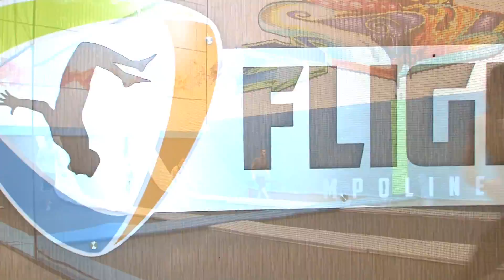FINAL FLIGHT 1